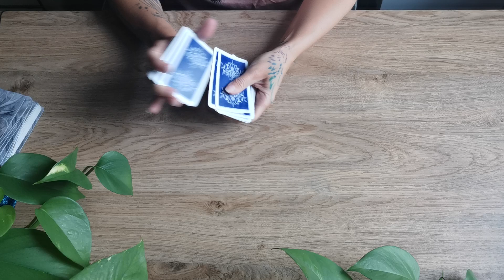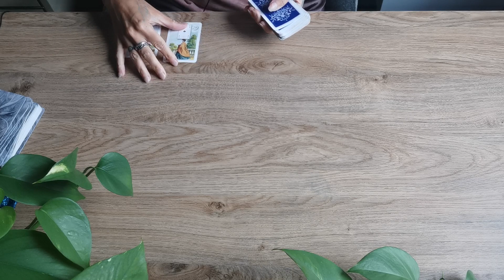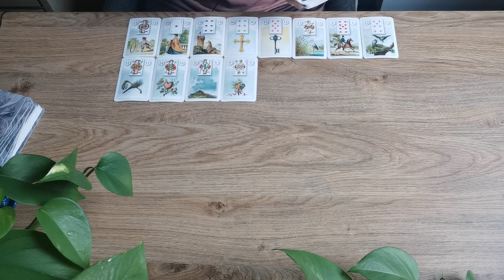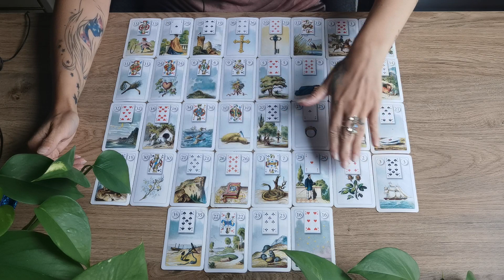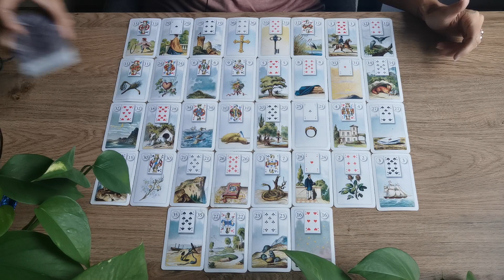Krebs zweite Jahreshälfte 2021 Lenormand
AKTUELL BIS AUF WEITERES KEINE PRIVATEN LEGUNGEN!

Karten: tarot of the hidden realms

Die Kartenlegungen hier sind generell gehalten und sollen der Unterhaltung dienen.